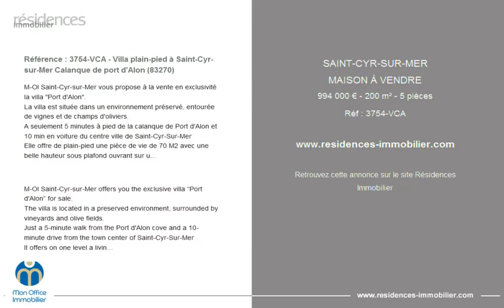SAINT-CYR-SUR-MER - MAISON À VENDRE - 994 000 € - 200 m² - 5 pièces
Référence : 3754-VCA

Référence : 3754-VCA - Villa plain-pied à Saint-Cyr-sur-Mer Calanque de port d'Alon (83270)

M-OI Saint-Cyr-sur-Mer vous propose à la vente en exclusivité la villa "Port d'Alon".
La villa est située dans un environnement préservé, entourée de vignes et de champs d'oliviers.
A seulement 5 minutes à pied de la calanque de Port d'Alon et 10 min en voiture du centre ville de Saint-Cyr-Sur-Mer
Elle offre de plain-pied une pièce de vie de 70 M2 avec une belle hauteur sous plafond ouvrant sur une terrasse ombragée et un jardin avec des oliviers centenaires. Deux chambres, une salle de bains, une grande cuisine avec sa vue sur la piscine, et un cellier.
La villa dispose en plus d'un rez-de-chaussée de 60 m2 avec une chambre, une salle d'eau avec wc et un espace qui peut être aménagé en pièce de vie avec accès sur l'extérieur.
Un garage est disponible et de nombreuses places de stationnement en extérieur.
Les plus: le calme, l' environnement et la proximité de la calanque de Port d'Alon.
L'adresse du bien, la vidéo de visite virtuelle et toutes les informations financières sont disponibles en ligne sur le site de Mon Office Immobilier avec la référence 3754 (Lien direct sur les photos)
À votre service : Vanessa CAMUS -
Agent commercial immatriculé au RSAC de AIX EN PROVENCE - N° 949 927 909
Référence annonce : 3754-VCA
Le prix indiqué comprend les honoraires à la charge de l'acheteur.

M-OI Saint-Cyr-sur-Mer offers you the exclusive villa “Port d'Alon” for sale.
The villa is located in a preserved environment, surrounded by vineyards and olive fields.
Just a 5-minute walk from the Port d'Alon cove and a 10-minute drive from the town center of Saint-Cyr-Sur-Mer
It offers on one level a living room of 70 M2 with high ceilings opening onto a shaded terrace and a garden with century-old olive trees. Two bedrooms, a bathroom, a large kitchen with its view of the swimming pool, and a storeroom.
The villa also has a ground floor of 60 m2 with a bedroom, a bathroom with toilet and a space which can be converted into a living room with access to the outside.
A garage is available and plenty of outdoor parking spaces.
The advantages: the calm, the environment and the proximity of the Port d'Alon cove.
The address of the property, the virtual tour video and all the financial information are available online on the Mon Office Immobilier website with reference 3754 (Direct link on the photos)

|3030215|